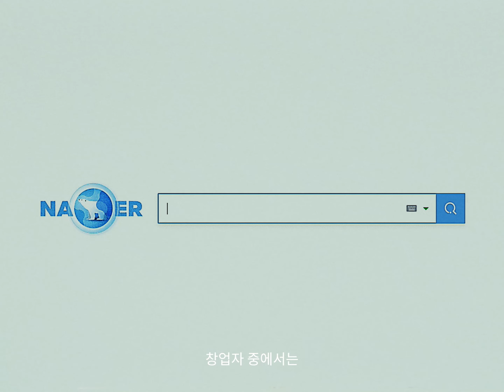개발자 천인우가 추구하는 일과 삶의 밸런스 (시프트지, 시프트g, 유틸리티, 워크웨어)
〈하트시그널 시즌3〉에 출연했던 천인우는 개발자로 커리어를 시작해 페이스북과 뱅크샐러드를 거쳐 지금은 MBA 경영학 석사 과정을 밟고 있습니다. ‘20년 후 당신은, 했던 일보다 하지 않았던 일을 더 후회할 것이다. 그러니 마음껏 탐험하고, 꿈꾸고, 발견하라.’ 는 마크 트웨인의 말을 좋아하는 천인우는 안전지대를 벗어나 새로운 일과 미지의 세계를 탐구하고 있습니다. 천인우에게 일과 일상, 성장에 대한 이야기가 궁금하다면 지그 바로 영상을 통해 확인해보세요.
Fashion Editor 이연주
Videographer 김예진
Hair & Make-up 이담은